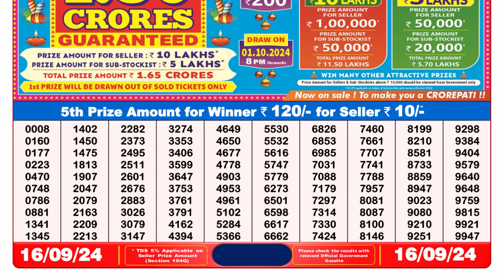✅Nagaland Lottery Sambad 8PM Result | PDf List of Winning Numbers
🔎 What’s Inside:
• Today's Winning Numbers: Check out the winning numbers announced at 8PM.
• Grand Prize Winner: See if you’re the lucky winner of the top prize!
• Complete Results: View all the prize categories and winners in detail.